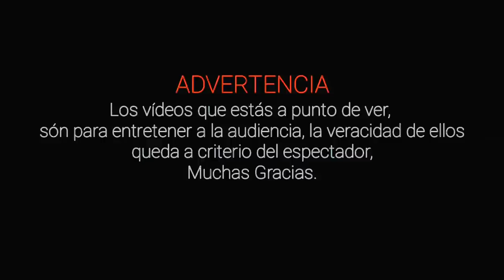Fotografías aterradoras l Pasillo Infinito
Te presentamos Fotografías aterradoras, que te dejaran sin aliento.